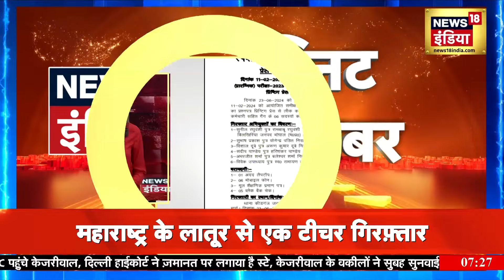Badi Khabar | Lok Sabha | NEET Paper Leak Updates | Attack On CBI Team | Water Crisis |Top Headlines